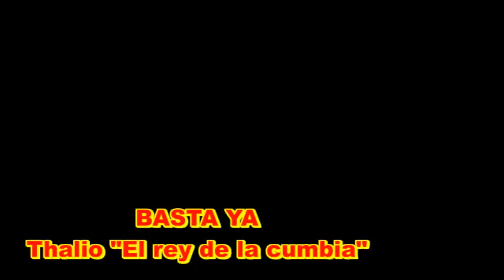Basta ya Thalio el rey de la cumbia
También somos romanticos, aun que aveces los temas sean de despecho.
Tema  Grabado en San Cruz Tayata Tlaxiaco OAXACA
VOZ: ANTONY